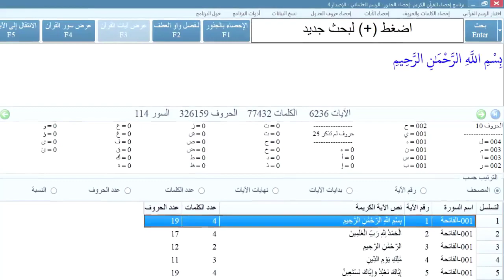الإعجاز العددي في اليوم والشهر والملائكة والشياطين والرجل والمرأة | عبدالدائم الكحيل